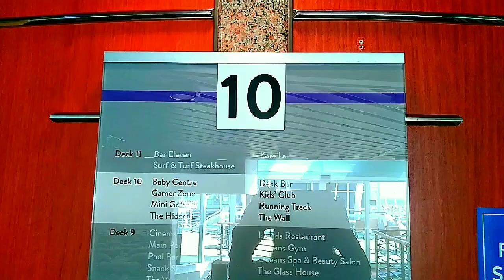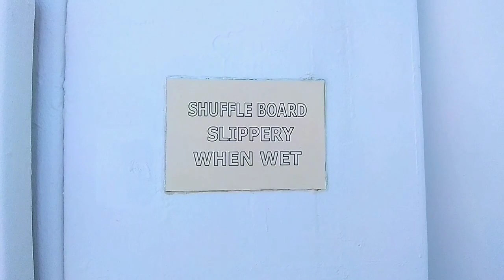What's on Deck 10 (Discovery Cruise Ship 2022)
If you find any content in this video breaking any sort of rules, please inform me immediately, and I will remove it from my Channel right away.

MAE ML / MUZZIK UNLIMITED

Please (autoplay) play my PLAYLIST, you can use it as background music while having a coffee break etc..Thanks a lot for your support: Here's my PLAYLIST link: